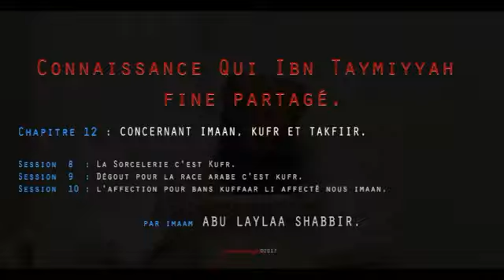157 Connaissance qui Ibn Taymiyyah fine partagé Chapitre 12 Session 8 9 10